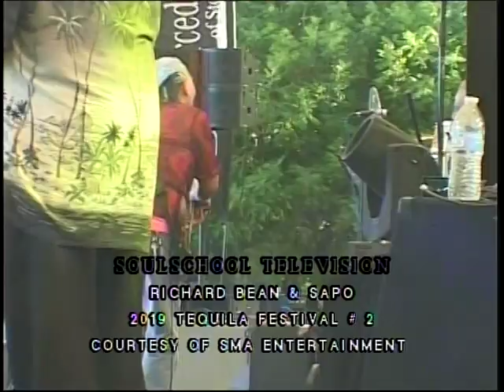Soul School Television - Stockton 2019 Tequila Fest Highlights - Taped August 17, 2019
Topics: Calvin Lincoln takes everyone backstage to the 2nd Annual Tequila Fest held in Stockton, CA by SMA Entertainment. Featuring Con Funk Shun, Richard Bean and Sapo, Cisco Kid the WAR Lowrider tribute band.